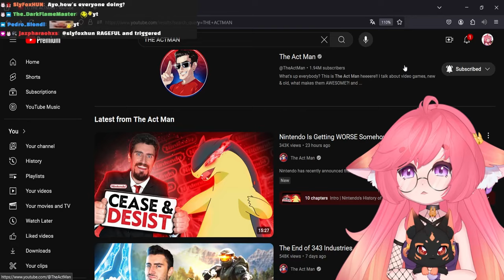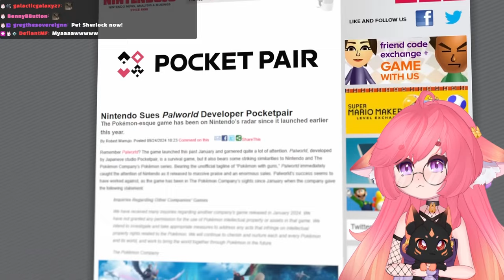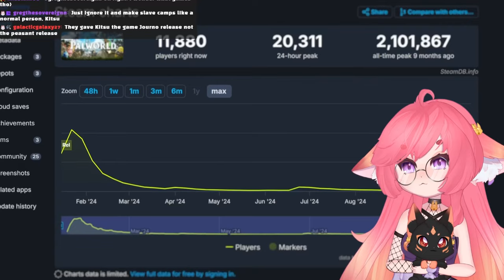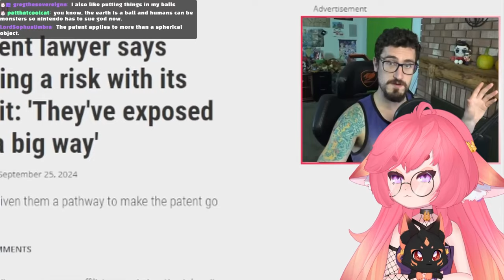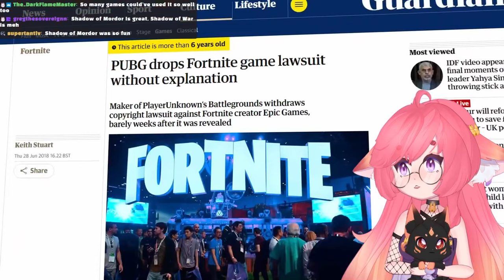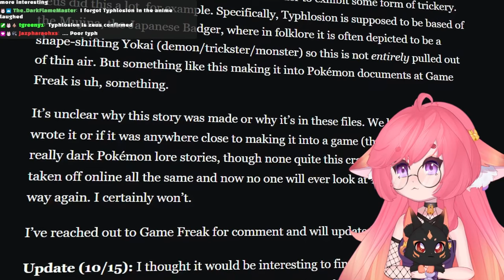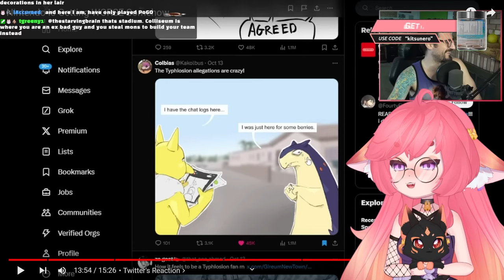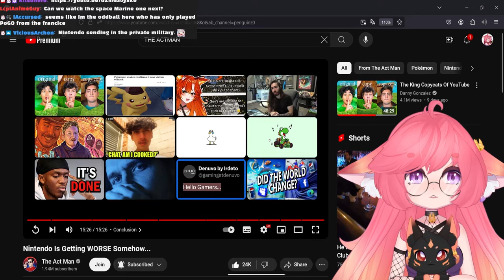Nintendo Keeps Getting WORSE | The Act Man React